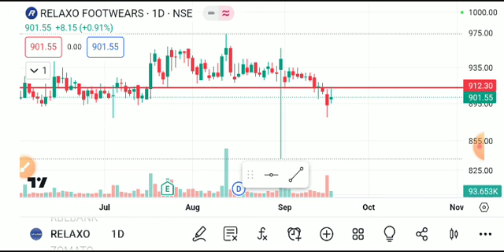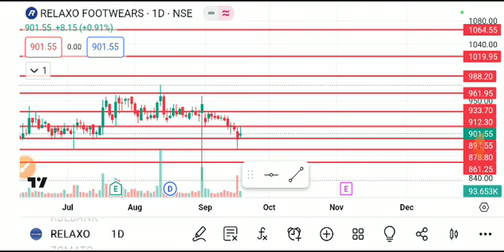relaxo footwear share latest news, relaxo footwear share analysis, relaxo footwear share target